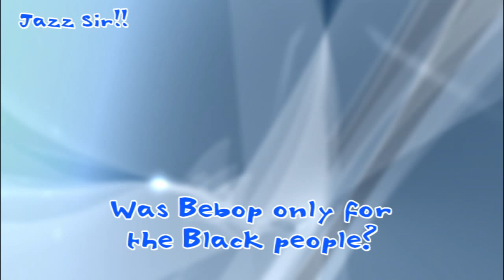Jazz Sir - The Dizzy Gillespie "Talkies" #02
Stock Shot's custom art and historic division presents the Dizzy Gillespie raw videorecordings:

part#2
 jamming, relation with Charlie Parker, bebop, bebop scene.

"The Dizzy Gillespie "Talkies" komen in de volgende widescreen formats beschikbaar:
  webcast: webkwaliteit
  screencast: dvdkwaliteit
  broadcast: uitzendkwaliteit